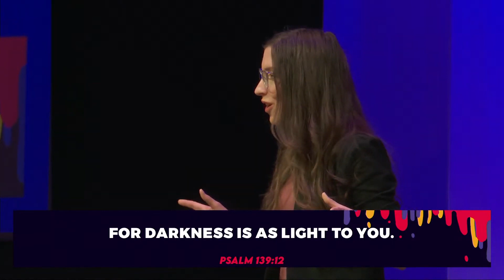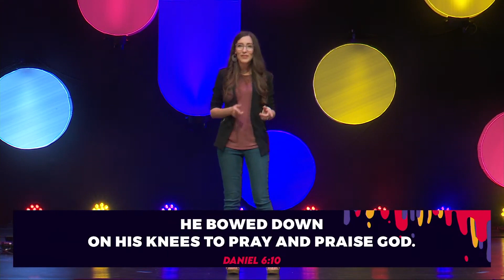The Sauce | Prayer Rhythms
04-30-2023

If you've ever wondered how to pray or how to find the time, this is the message for you!

Rhythms are structures to support our deepest soul longings. We are each born with a desire to relate to God. Often we don’t recognize it, and we fill that soul void with other things. But we were created for intimacy with God, and when we don’t feel intimacy with God, it’s often because we don’t have a daily prayer rhythm.

Can you imagine talking to your spouse once a week on Sunday? You wouldn’t feel any intimacy with them either.

Jesus invites us to experience his rhythms:
Matthew 11: 28-30 “Are you tired? Worn out? Burned out on religion? Come to me. Get away with me and you’ll recover your life. I’ll show you how to take a real rest. Walk with me and work with me—watch how I do it. Learn the unforced rhythms of grace. I won’t lay anything heavy or ill-fitting on you. Keep company with me and you’ll learn to live freely and lightly.”

"Prayer Rhythms" is a message from Pastor Ashley about some easy, practical rhythms you can start today!